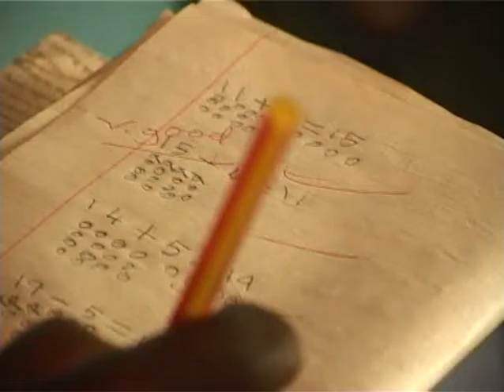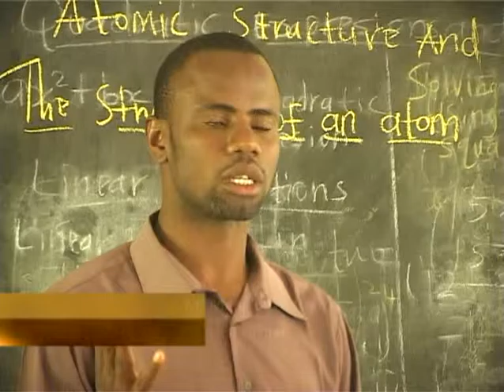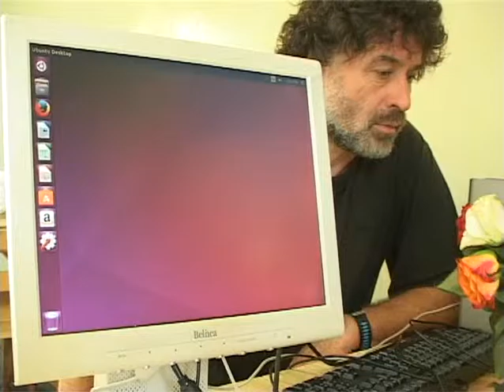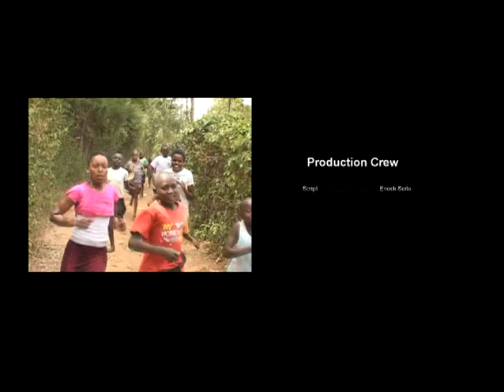Quiet way documentary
Quiet way children home foundation founded by Bernadine Angalusha, the main objective of the facility is to advance the course of better lives of vulnerable and orphaned children caught up in poverty around her home village. The program goes beyond providing food, education and basic necessities for children around her home to providing them with resources for a stimulating childhood, peaceful and successful future.